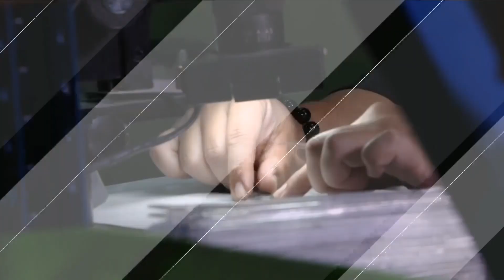中天綜合36台 美的in台灣 崔官霸氣頂級海陸火鍋【挑戰火鍋界最高CP值 霸氣食材海陸一次滿足】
崔官霸氣鍋
崔官其實它強調的就是平價，頂級，為什麼叫平價其實它叫做高CP值，就是我們給的食材都是最棒的，比如說牛肉我們就賣到日本Ａ５和牛，美國牛我們就賣到prime等級的，然後豬肉我們就賣到匈牙利，就是所謂的綿羊豬，連雞肉我們都賣到桂丁雞，台灣研發的，目前台灣最好吃的土雞品種
地址:台北市錦州街48號
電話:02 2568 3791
營業時間: 下午17時到凌晨3時